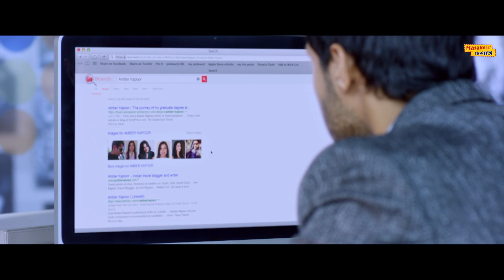तुम किसीको भी पागल कर सकती हो | सनी लियॉन के प्यार में बना आशिक़ | One Night Stand